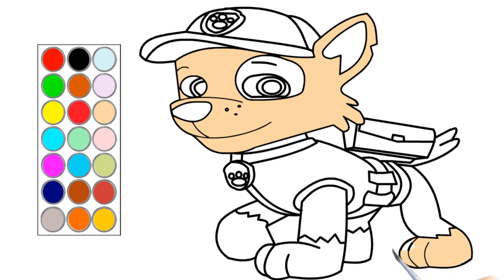como dibujar y colorear a paw patrol, dibujos para niños 🐶🐕🐩🐕‍🦺🦮